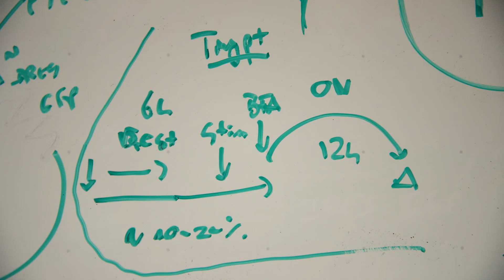U of A virologist Michael Houghton reacts to receiving Nobel Prize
University of Alberta virologist Michael Houghton, one of three researchers who shared the 2020 Nobel Prize in Physiology or Medicine for their discovery of the hepatitis C virus, reacts to receiving the world's most prestigious scientific honour, what the discovery has meant to millions of people worldwide, and why he is now focused on creating a vaccine.